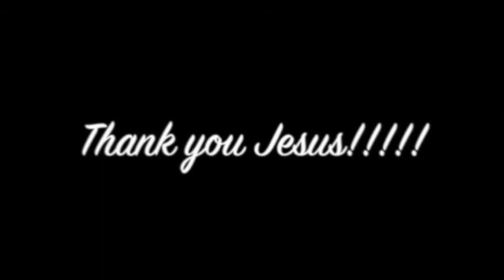Painful shoulders & body healed after 10 years - John Mellor Healing Ministry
Painful shoulders & body healed after 10 years - John Mellor Healing Ministry. John Mellor, an International Australian Healing Evangelist. John Mellor has a gift of healing and miracles with a ministry of praying for the sick in Jesus' name. John Mellor sees many miracles and healings of every type of physical illness, emotional disorder and mental illness. John Mellor sees hundreds more testimonies at our YouTube Channel, John Mellor Ministries. If you would like to find out where John Mellor is ministering, see his itinerary